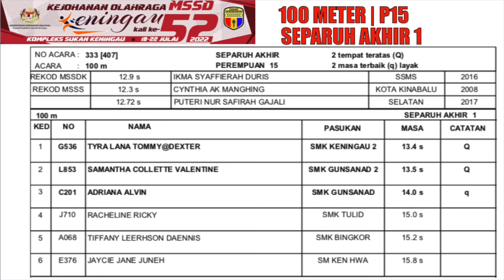100 Meter Perempuan 15 | Separuuh Akhir 1 | MSSD Keningau, 2022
Acara 100 Meter Perempuan 15 | Separuuh Akhir 1 | MSSD Keningau, 2022